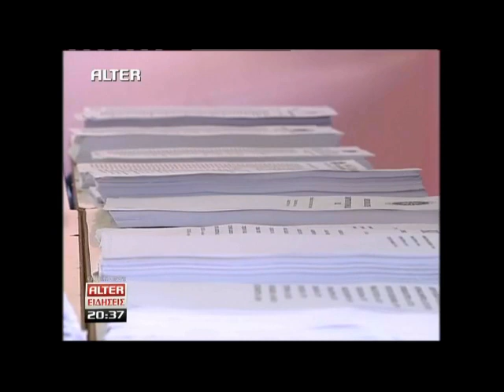Real.gr-1-11-2011 - ΔΕΛΤΙΟ ALTER ΜΕΡΟΣ 3o